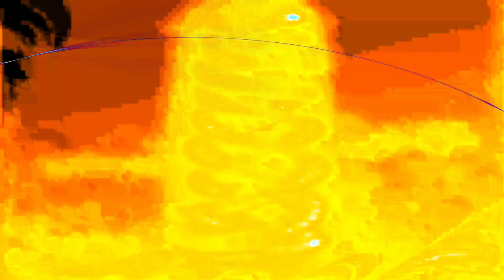[EPILEPSY WARNING] Movie 24 02 12 13h53m18s